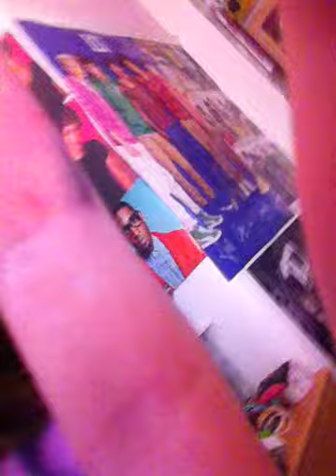My zip nail art redone into a video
Redo from my last zip nail art vidio